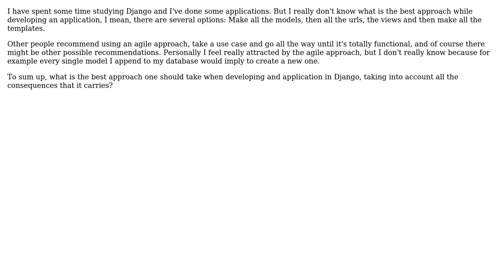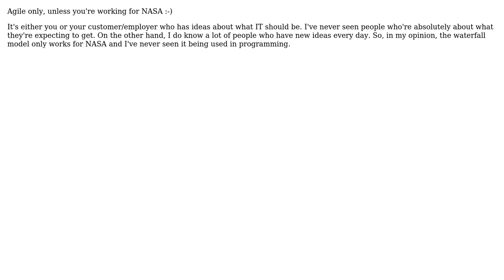Software Engineering: Django development best practices (3 Solutions!!)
Software Engineering: Django development best practices

With thanks & praise to God, and with thanks to the many people who have made this project possible! | Content (except music & images) licensed under CC BY-SA | Music | Images & others | With thanks to user zinking user Ola Strom user Farshad Fallah user Andrey Agibalov user Andres and the Stack Exchange Network Trademarks are property of their respective owners. You are responsible for your own actions.